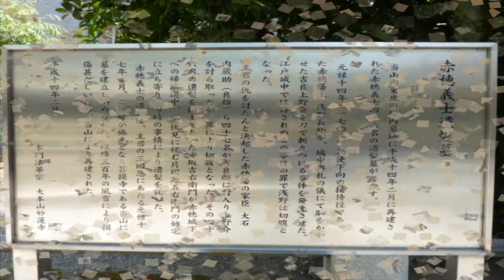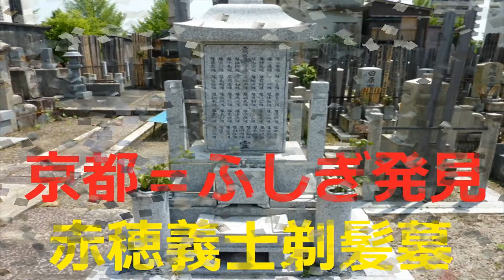【京都観光】京都＝ふしぎ発見 ㉗ 「赤穂義士遺髪墓」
京都＝ふしぎ発見 ㉗ 「赤穂義士遺髪墓」

撮影日　２０１１．５．２０